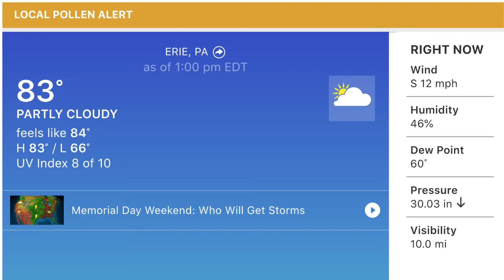It’s very hot right now!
Pretty hot for May!